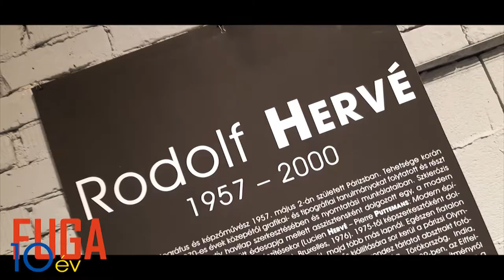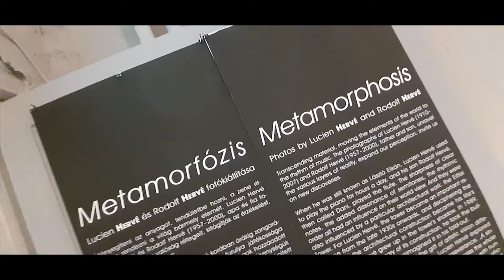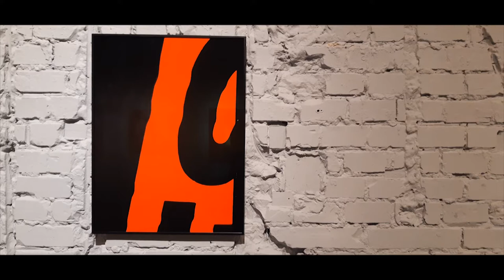FUGA10 Metamorfózis. Lucien Hervé és Rodolf Hervé fotókiállítása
camera: Asbót Kristóf

Átlényegíteni az anyagot, lendületbe hozni az elemeket, a zene ritmusára rendezni a világ bármely elemét. Lucien Hervé (1910–2007) és Rodolf Hervé (1957–2000), apa és fia fotográfiái felfejtik a valóság rétegeit, kitágítják az érzékelést, a felfedezés élményét adják. A tárlat egyikük elmélyülései nyomán született egykori kiállításait idézi és a részletek párbeszédének költőiségébe invitál. Másikuk felfokozott színekkel, feszülő idomokkal teremti meg a maga poézisét. Egy család, két nyelv, végtelen számú variáció. Hol kezdődik és hol ér véget a valóság?
kurátorok: Gebauer Imola, Judith Hervé
A kiállítás létrejöttét a Francia Intézet támogatta.